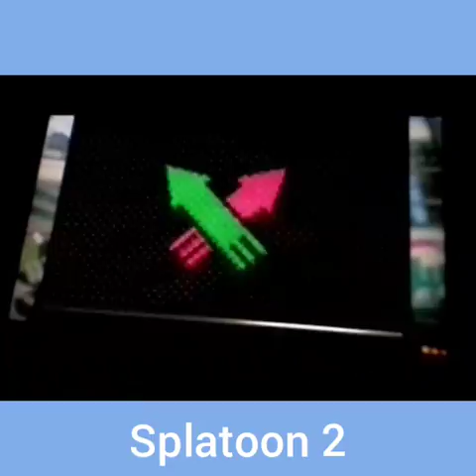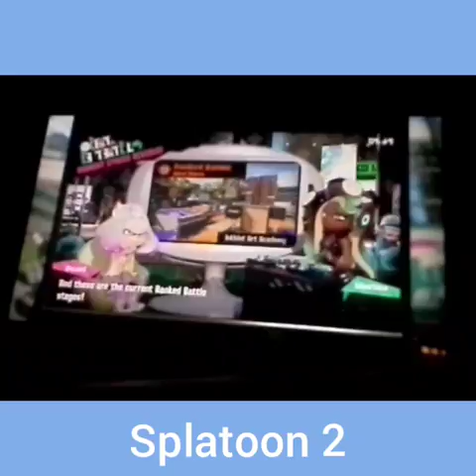Splatoon 2 | Turf wars